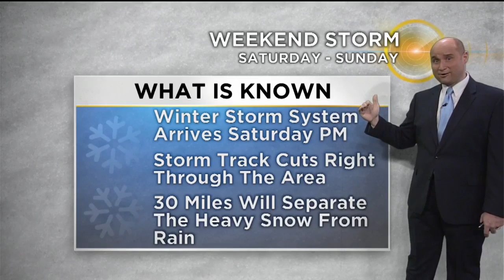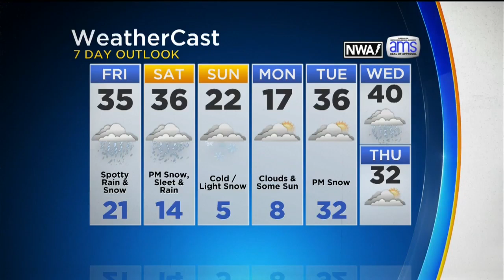KDKA-TV Evening Forecast (1/17)